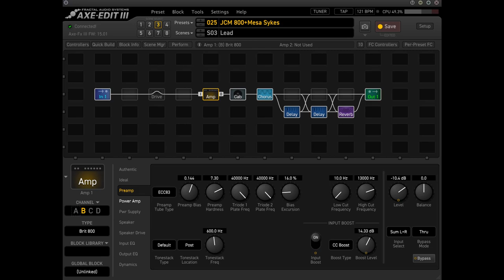80s tones in the style of John Sykes from Les Paul and AxeFX III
Inspired by Michael Nielsen's (Big Hairy Guitars) recent video on getting Sykes tones by combining a JCM 800 and a Mesa Mark EQ, I went to shaping in the AxeFX III

There's some riffing and some mindless shred and some settings in the end